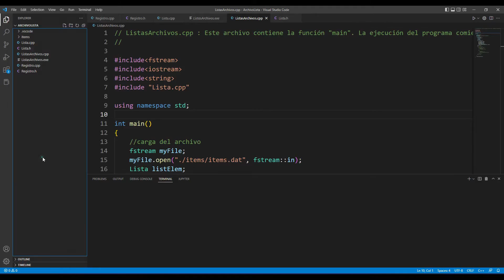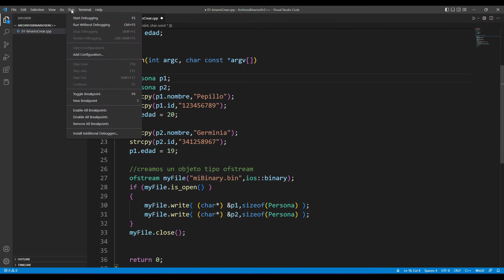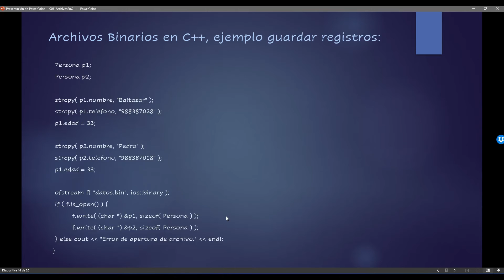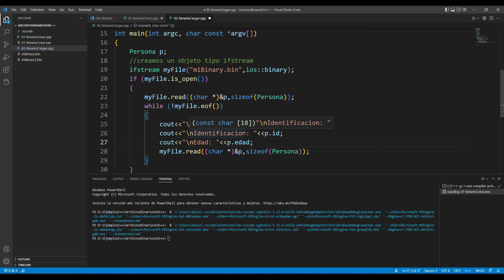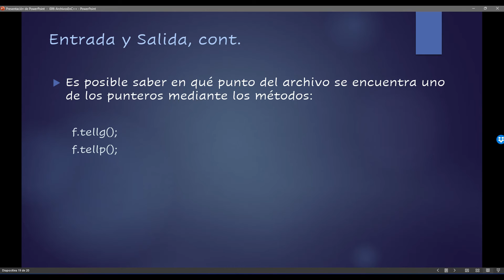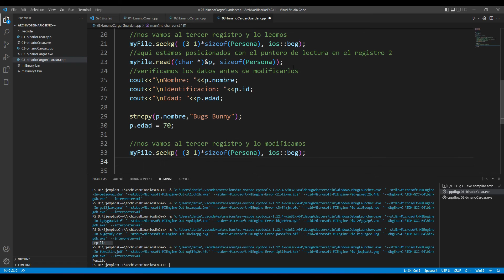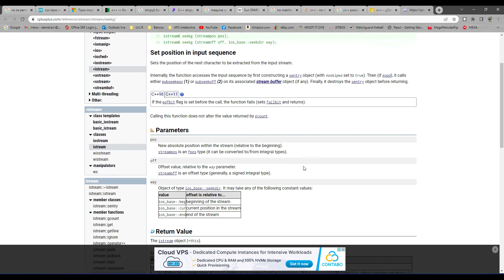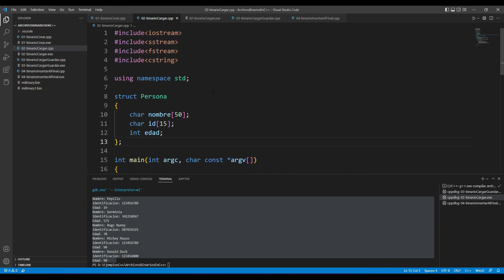019- Archivos binarios en C++ y ejemplo de lista, clase del 31 de octubre 2022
Archivos binarios en C++ y ejemplo de lista, clase del 31 de octubre 2022
UCR-ECCI Progra 2 CI-0113 grupo 02
Segundo Semestre de 2022
Carpeta compartida DropBox con materiales del curso: